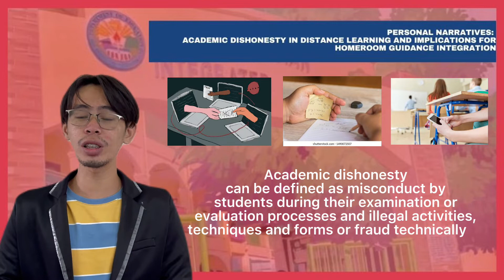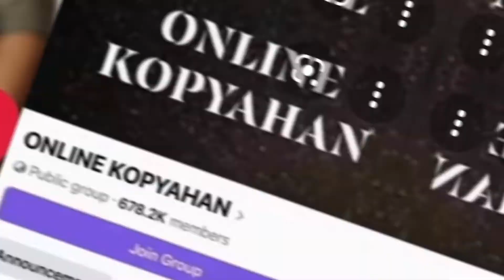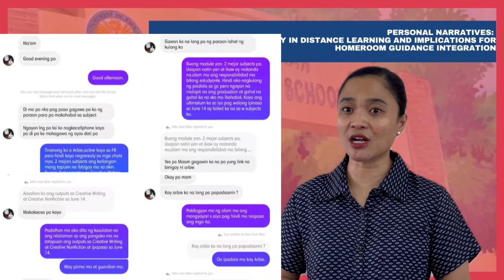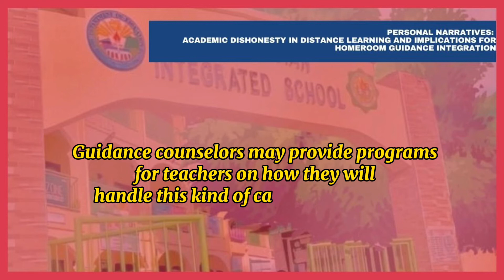Personal Narratives: Academic Dishonesty in Distance Learning & Implications for HG Integration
Research title: Personal Narratives: Academic Dishonesty in Distance Learning and Implications for Homeroom Guidance Integration